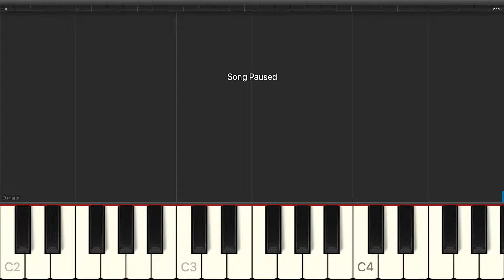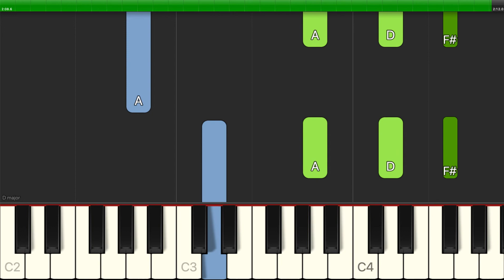Elvis Presley - Love Me Tender - Piano Backing Track Tutorials - Karaoke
Learn how to play Elvis Presley - Love Me Tender - Piano Backing Track Tutorials - Karaoke